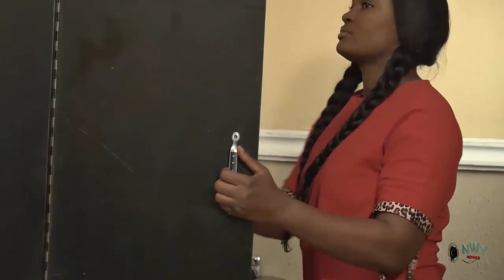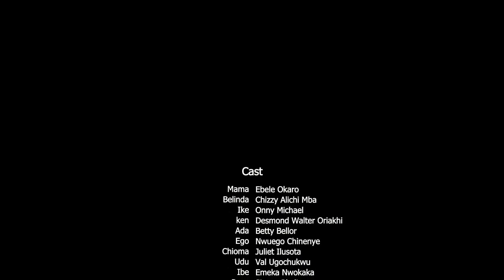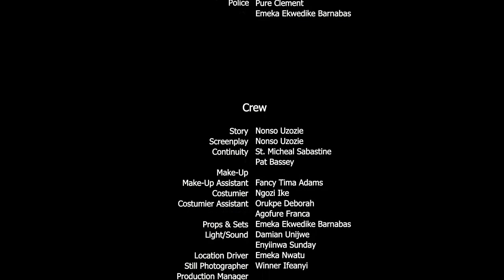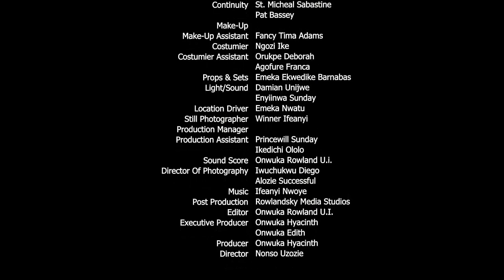By Force Love - (Complete Movie ) Onny Micheal & Ebele Okaro 2020 Latest Nigerian Movie